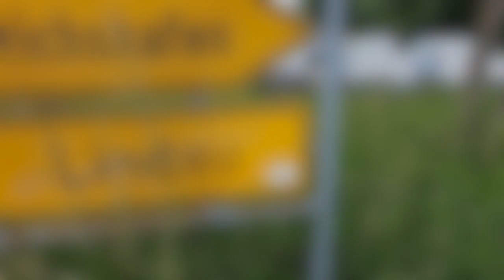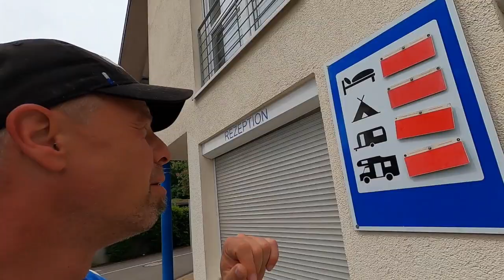Campingplatz Bericht CAP Rotach Friedrichshafen Bodensee | Happy Camping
Servus Happys.

Heute nehmen wir Euch mal wieder mit auf eine kleine Reise auf einen schönen, überschaubaren und gleichzeitig ganz besonderen Campingplatz im Süden der Republik direkt am Bodensee am Ortsrand von Friedrichshafen.

Auf dem CAP Rotach findest Du einen integrativen Campingplatz - und noch mehr Infos über den Platz und das Konzept findest Du direkt auf der Homepage

Solltet Ihr diesen kleinen Platz besuchen wollen, so wünschen wir Euch tolle Tage.

Und nun - erst einmal viel Spass beim Video schauen!

▬ Social Media ▬▬▬▬▬▬▬▬▬▬▬▬▬▬▬

▬ Deine Unterstützung ▬▬▬▬▬▬▬▬▬▬▬▬

▬ Mein Equipment ▬▬▬▬▬▬▬▬▬▬▬▬▬▬

▬ Sonstige Hinweise ▬▬▬▬▬▬▬▬▬▬▬▬▬